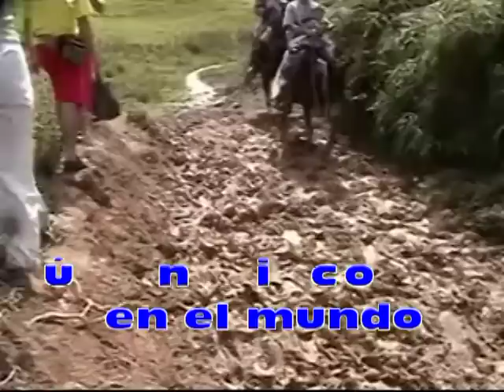RIO IMPRESIONANTE UNICO EN EL MUNDO